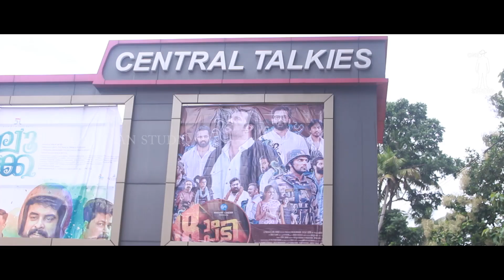യുവാക്കൾ ആഘോഷമാക്കി പതിനെട്ടാംപടി | Pathinettam padi theater review | FIRST SHOW REVIEW | MAMMOOTTY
18am Padi Malayalam Movie First Show Audience Response/Review